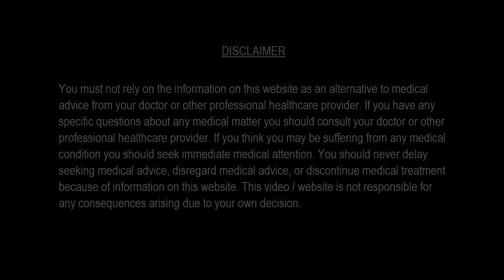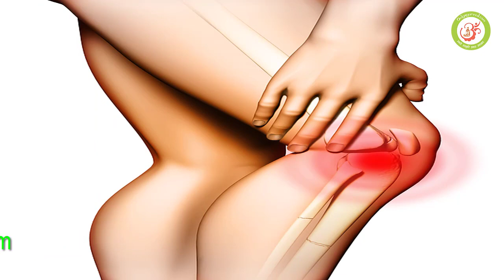परीक्षित नुस्खा – सिर्फ 10 मिनट में घुटने हाथ एड़ी और कमर के दर्द में आराम दिया आक ने – आप भी आजमायें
Sharir dard ke liye aak ke pryaog.
आक जिसको मदार, आकड़ा, अर्क, अकद, इत्यादि नामो से जाना जाता है, भारतीय चिकित्सा विज्ञान में अति प्राचीन काल से यह एक दिव्य औषिधि रही है. इसके बारे में एक बात प्रचलित है के यह सूर्य के तेज़ के साथ बढ़ता है और सूर्य के तेज़ कम होते होते इसका प्रभाव भी कम होता जाता है. और बारिश के दिनों में इस पौधे का प्रभाव बिलकुल खत्म जैसा हो जाता है. सूर्य के जितने नाम हैं उतने नाम ही आक के भी हैं.
इसकी वैसे तो 4 प्रजातियाँ हैं मगर मुख्यतः दो प्रजातियाँ ही पायी जाती है. दो प्रजातियाँ अति दुर्लभ हैं.
Calotropis procera इसको इंग्लिश में swallow wort कहते हैं. Calotropis giginata इंग्लिश में इसे giant milk weed कहते है. यह Asclepidaceae परिवार से है सामान्य भाषा में इनके नाम ऊपर बता ही दिए गए हैं.
वैसे तो आक ऐसा कोई रोग नहीं है जिसमे इसका उपयोग ना हो, यह भयंकर से भयंकर रोग में भी अपना विशेष असर दिखाता है. मगर हम आज इसके एक गुण जो के शरीरक दर्द को हरने का है, उस पर चर्चा करेंगे, के इसमें ऐसे क्या गुण पाए जाते हैं जिस कारण से ये अति विशेष है. आइये जानते हैं.
आक में पाए जाने वाले प्राकृतिक Steroid, Alkaloid, Triterpenoids, Cardenolides और Saponin glycoside पाए जाते हैं. आक में ये सब रसायन होने के कारण इसमें शरीर में हर हिस्से में दर्द को हरने की क्षमता पायी जाती है, Specially गठिया का दर्द, Arthritis का दर्द, कमर दर्द, एड़ी का दर्द, अर्थात Musculoskeltan यानी कोई भी मांस पेशियों और हड्डियों से सम्बंधित कैसा भी दर्द हो उसमे इसके निरंतर इस्तेमाल करने से आश्चर्यजनक परिणाम मिलते हैं.
सावधानी.
इन प्रयोग को करने से पहले आप ये ध्यान दें के इसके दूध की बूँद आँखों में नहीं जानी चाहिए अन्यथा आँखों में अंधापन आ सकता है.
आइये जानते हैं अभी विभिन्न दर्दों में विभिन्न प्रयोग.
एड़ी के दर्द में.
1. आक के 15 फूलों को एक कटोरी पानी में उबाल लीजिये, इसको उबालने के बाद फूलों को और पानी को अलग अलग कर लीजिये, अभी इस पानी से जितना गर्म सह सके एड़ी को अच्छे से धुलाई करें. अभी इन फूलों को अच्छे से निचुड़ जाने के बाद कोई सूती कपडे की सहायता से एड़ी पर बाँध लों. और इसके ऊपर से जुराब और जूते पहन लें. ये प्रयोग आपको 10 से 15 दिन करें. काफी फर्क दिखने पर अगर ज़रूरत लगे तो इसको और भी continue कीजिये.
2. आक के पत्ते को तवे पर गर्म कर लीजिये, इस पर हो सके तो तिल का तेल लगायें, आगर तिल का तेल ना मिले तो सरसों का तेल लगायें, अभी इस पत्ते को किसी कपडे की सहायता से एड़ी पर बाँध दीजिये, अभी इसको किसी चीज से गर्म सिकाव कीजिये, किसी ईंट या पत्थर को चूल्हे पर गर्म कर लीजिये, इतना गर्म कीजिये जितना आप सहन कर सको, इस को अभी पत्ते के ऊपर से ऐड़ी पर सिकाव कीजिये. इस से पत्ते के अन्दर के रसायन एड़ी के दर्द वाली जगह के अन्दर तक जायेंगे. और वहां पर तुरंत ही आराम का अहसास होगा ये प्रयोग भी आप 10 से 15 दिन करें. काफी फर्क दिखने पर अगर ज़रूरत लगे तो इसको और भी continue कीजिये.
3. तीसरा सहज प्रयोग ये है के आक का दूध निकाल कर इसको एड़ी पर अच्छे से रगड़ें, इतना रगड़ें, के ये अन्दर तक अवशोषित हो जाए. थोड़े दिन ऐसा करने से इसमें आराम आ जायेगा. एक बार तो तुरंत भी असर दिखायेगा.
घुटनों के दर्द में.
1. घुटनों के दर्द में दोपहर में आक की ताज़ी डंडी से दूध निकाल  कर इसको हलके हाथ से circular motion में मालिश करनी है जब तक ये पुरा अवशोषित न हो जाये . ऐसा दिन में दो बार करे ये प्रयोग भी आप 10 से 15 दिन करें. काफी फर्क दिखने पर अगर ज़रूरत लगे तो इसको और भी continue कीजिये.
2. आक की ताजे पत्तो को तवे पर हल्का गर्म करे और उसके ऊपर सरसों या तिल का तेल लगाये और अब आप इसको घुटनों पर किसी सूती कपडे की सहायता से बांध ले और फिर इसका गर्म सिकाव करे